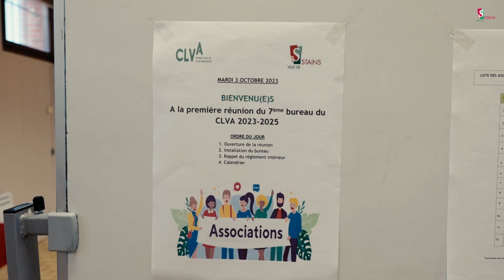LE CONSEIL LOCAL DE LA VIE ASSOCIATIVE 2023/2025 : UNE INSTANCE DE DÉMOCRATIE PARTICIPATIVE